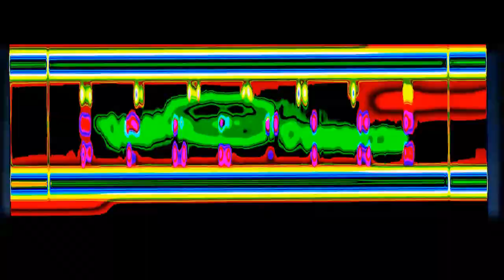(TENNIS) WELL DONE KIMI NOWH PUT DA BUNNEH 0N TEH MICROWAVE (Round 6)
Rockobrain
Round 6 vs Adriansparino / Angerman365